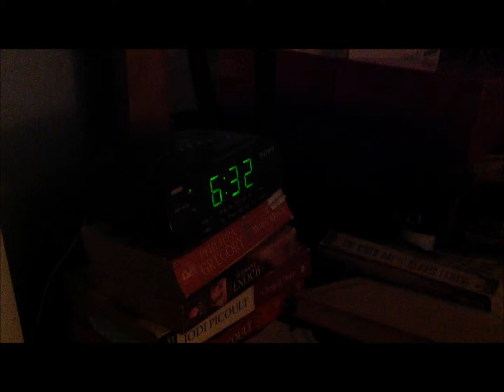Snowday; A series of quick cuts